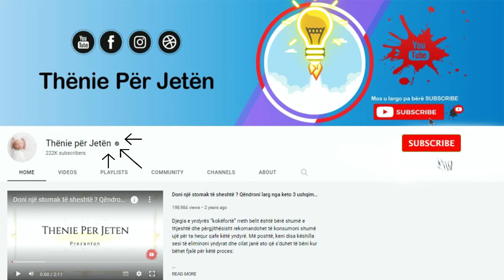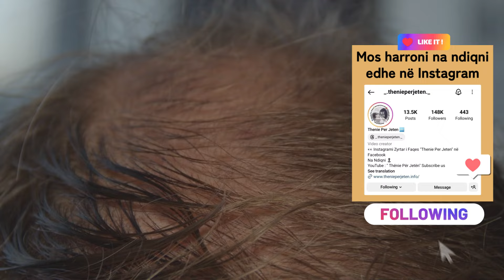Ju kanë dal thinjat që në moshë të re? Lyeni flokët me këtë përbërës natyral dhe thoni lamtumirë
Tradita shqiptare i quan flokët e bardhë si shenjë fisnikërie. Por ata që i mbajnë thinjat, sidomos në moshë të re, duan disa përgjigje se pse u ka ndodhur të zbardhen para kohe. Rrënjët e flokut kanë qeliza pigmentuese të cilat prodhojnë melaninë. Eksperti tregon se kjo substancë është përgjegjëse për lëkurën e flokut.

Albanian tradition calls white hair a sign of nobility. But those who keep their gray hair, especially at a young age, want some answers as to why they happened to turn white prematurely. Hair roots have pigment cells that produce melanin. The expert shows that this substance is responsible for the scalp.